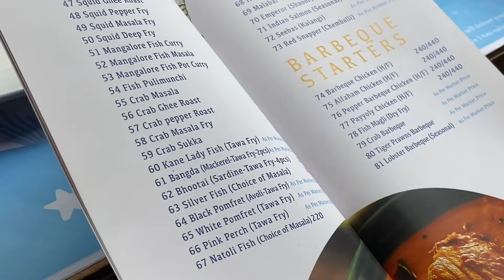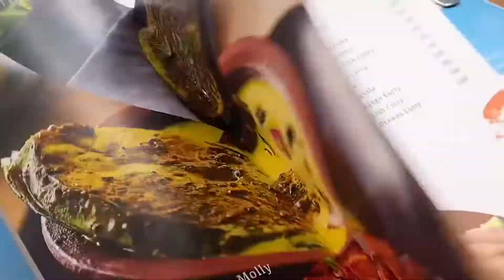Having the most delicious seafood @Fresh Catch Seafood Restaurant in Mysore! A must-try! Jharsuguda!